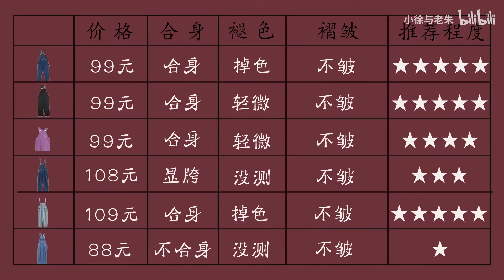背带裤合集 ！无敌显瘦遮肉 超级显高！！小个子福音 学生党必入！ 学生党返校穿搭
身高：153cm 体重：43kg
腰围：63 胸围：73 肩宽：35 臀围：82 小腿：33 大腿：44